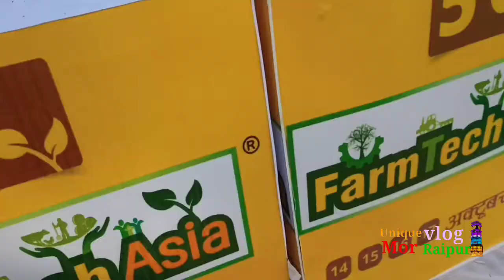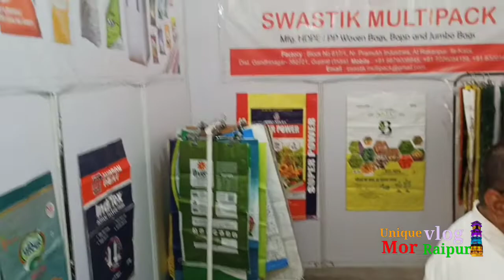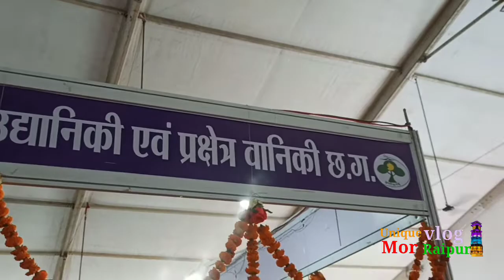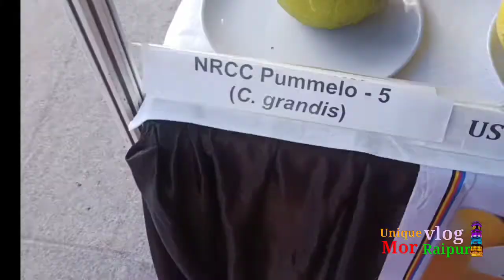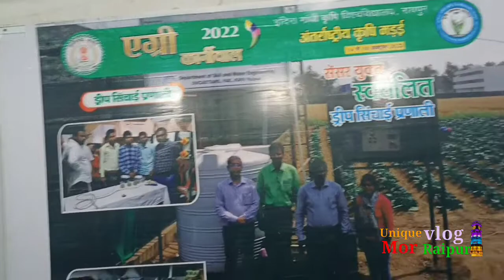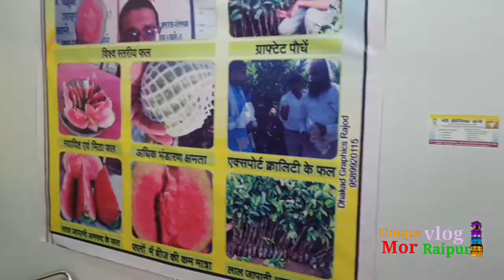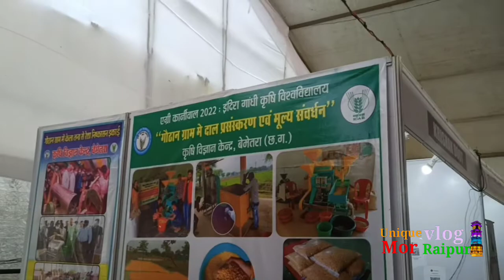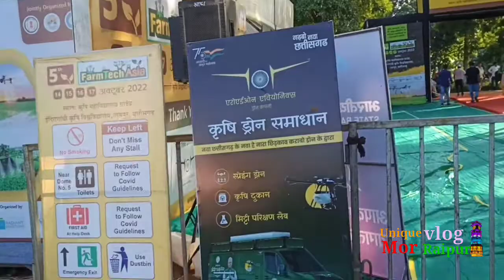Krishi Mela 5th Indira Gandhi Krishi Vishwavidyalay Raipur Cg 2022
antrashtriyKrishiMela 5th raipur
farm touchAsiaantarrashtriykrishiMela
 yah Kisan Mela Kisan bhaiyon ke liye lagaya gaya hai aur kafi Bhavya pradarshani hai vah bhi antrashtriy pradarshani aur yahan apni samasya ka Samadhan Kiya ja sakta hai
sthan  Indira Gandhi krishi vishwavidyalay raipur chhattisgarh 14/9/2022 se 18/9/2022 tak
एग्री कार्निवाल 2022 अंतर्राष्ट्रीय कृषि  मडई

ड्रिप सिंचाई प्रणाली बहुत ही सुंदर पद्धति

ड्रोन द्वारा फसलों पर छिड़काव 1 एकड़ फसल को 10 मिनट में छिड़काव कर देता है

लोटस मिली और अलग-अलग प्रकार के कमल फूल के रूट (जड़)

सीता फल वेल  व अन्य प्रकार के जूस

ऑल इन वन मशीन जिसमें हम सभी प्रकार के हैं अनाज की पिटाई की जाती है